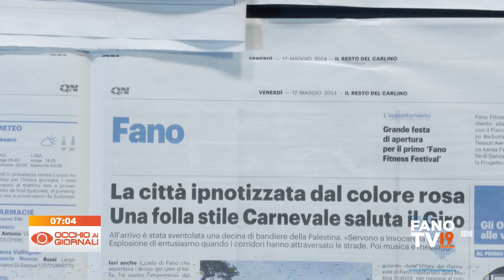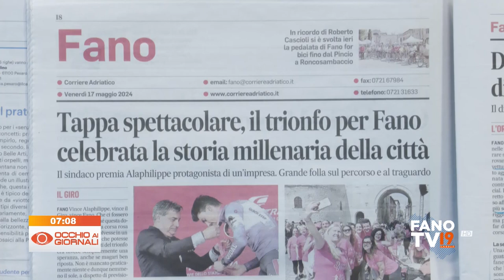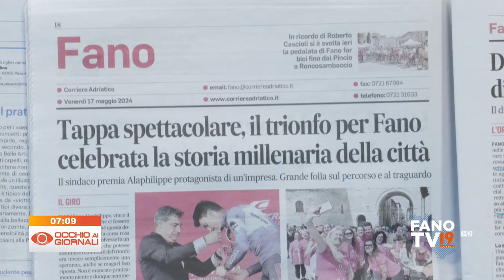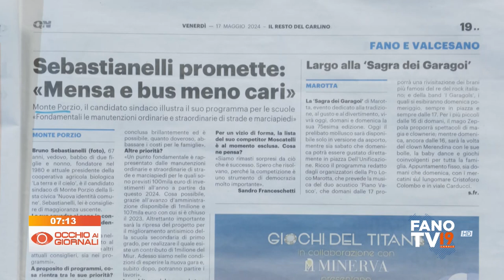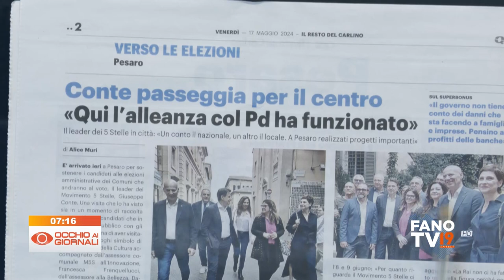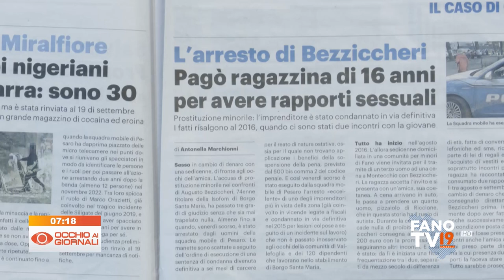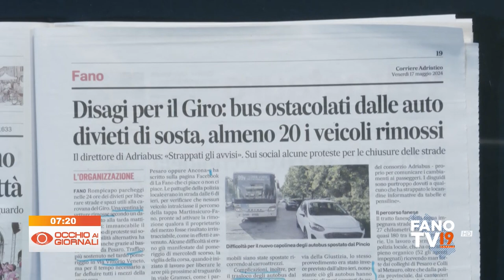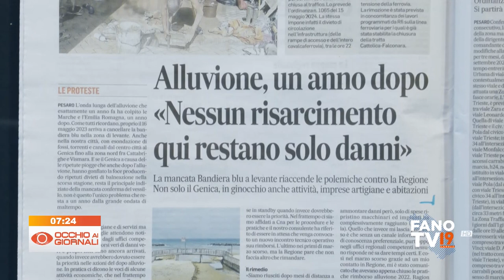Occhio ai Giornali 17 maggio 2024